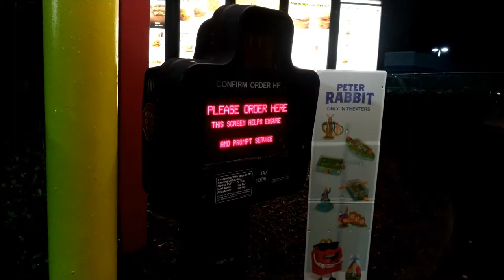紐波特抓螃蟹 Newport crabing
捕蟹三個小時，最後只抓到一隻，
更棒的是跟別人借的蟹籠卡在木樁下拿不回來。
看著別人一簍一簍抓，沒收穫外加蟹籠拿不回來的我們更加無奈
索性放生唯一抓到的螃蟹

附註: 當我肢解完貂(抓螃蟹的餌)轉過身來，發現一個小孩正盯著我看...滿地血跡的畫面應該不是良好示範

3 hours of crabbing.
Windy, raining, and freezing.
End up nothing.
We got only one crab for the first try, and our cage get stuck in the dock when second try.
So we just let the only crab go.

P.s. When I finishing cutting mink, I just notice that a kid was watching me tearing dead body apart.
@ Newport, Oregon
2/17/2018
Bait: Mink